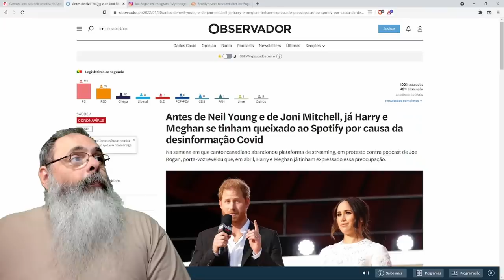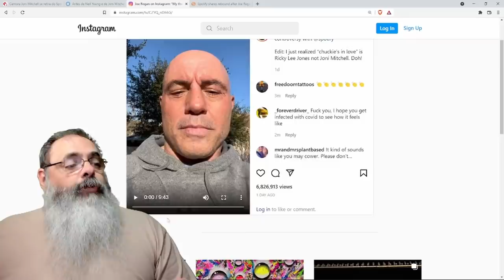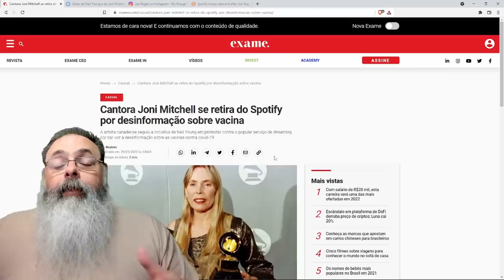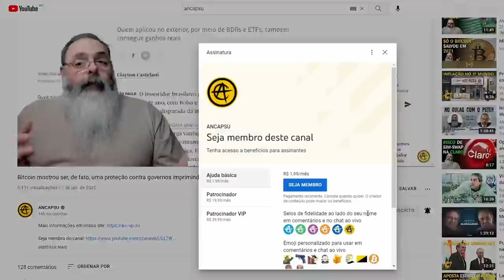Joe Rogan pede desculpas, mas fala que vai continuar produzindo conteúdo